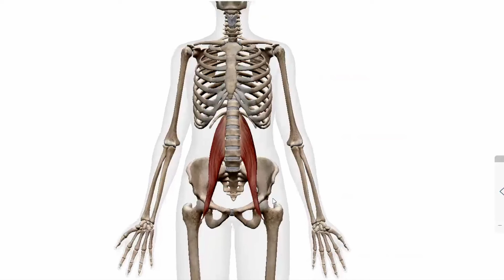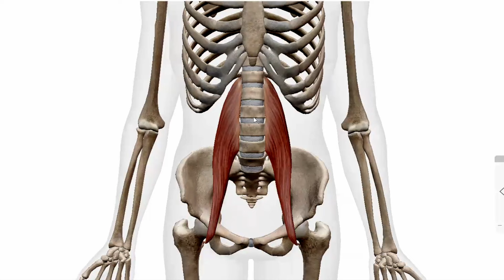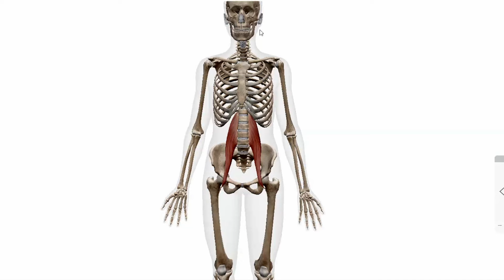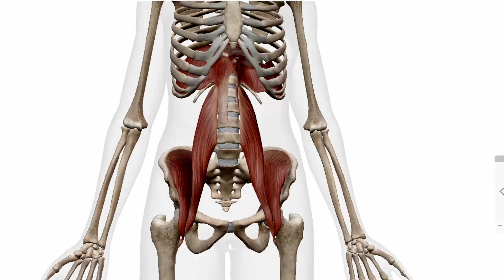PSOAS - DER WAHRE RÜCKENSTRECKER 🚀 20 MINUTEN CANTIENICA FÜR EINEN STARKEN RÜCKEN 🙌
ÜBERSICHT:
0:00 Einleitung
1:32 Anatomie
4:39 Trainingseinheit

🦋 💕 💫 LEICHT & FREI - NEWSLETTER 🦋 💕 💫
Wenn Du alle Neuigkeiten zu meinem Angebot und liebevoll aufbereitete Inhalte für mehr Leichtigkeit & Freiheit im Alltag erhalten möchtest, trage Dich gerne in meinen Newsletter ein:

🦋 💕 💫 ONLINESTUDIO FÜR BEWEGUNGSFREUDE 🦋 💕 💫
In meinem "Onlinestudio für Bewegungsfreude" genießt Du exklusive Vorteile:
⭐️ Qualifiziertes und abwechslungsreiches Training auf Grundlage der CANTIENICA-Methode
⭐️ Einzigartige Vielfalt meines Bewegungsprogramms mit über 200 Aufzeichnungen
⭐️ Monatliche Live-Workshops via ZOOM inklusive Aufzeichnung
⭐️ Regelmäßig neue Trainingsvideos in verschiedener Länge für jede Gelegenheit
⭐️ Persönliche Betreuung und Beantwortung Deiner Fragen
⭐️ Kostenloser Zugang zu beiden Onlinekursen: "Leicht&Frei-Einführung in die CANTIENICA-Methode" und "Beckenboden Intensiv Onlinekurs"
⭐️ Austausch mit einer wunderbaren Community im Mitglieder-Forum
⭐️ Wöchentliche Audios für mehr Leichtigkeit im Alltag
Hier findest Du alle Infos zur Mitgliedschaft:

🦋 💕 💫 BECKENBODEN INTENSIV - ONLINEKURS 🦋 💕 💫
Der Kurs, der Dir nachhaltig (wieder) Stabilität & Leichtigkeit im Alltag schenkt!

🦋 💕 💫 EINFÜHRUNG IN DIE CANTIENICA® METHODE 🦋 💕 💫
In diesem Kurs lernst Du Schritt für Schritt alle Grundlagen der CANTIENICA® Methode, um Deinen Körper in eine wahre Wohlfühloase zu verwandeln und mehr Leichtigkeit in Deine Haltungs- und Bewegungsmuster zu bekommen!